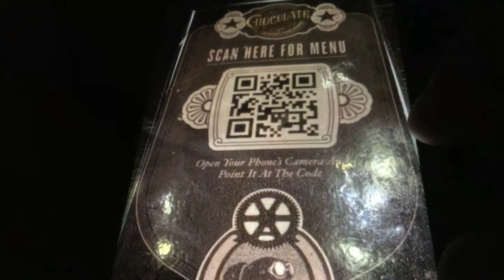Chocolate emporium photos